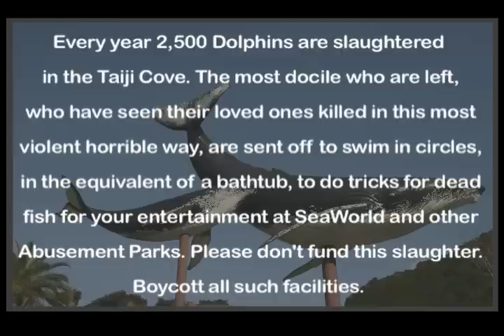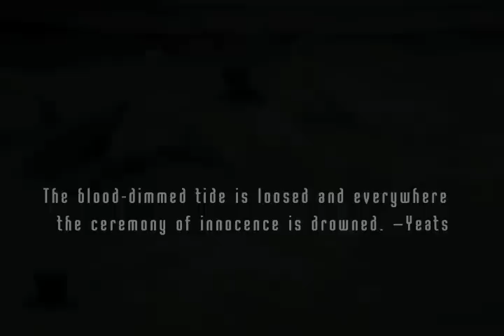TAIJI THE ULTIMATE SEAWORLD FANTASY (TM)